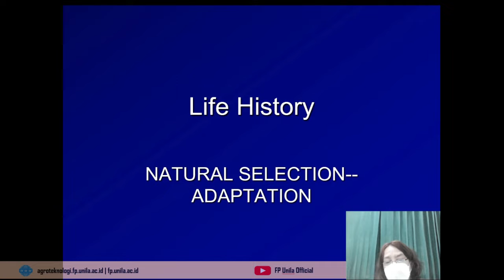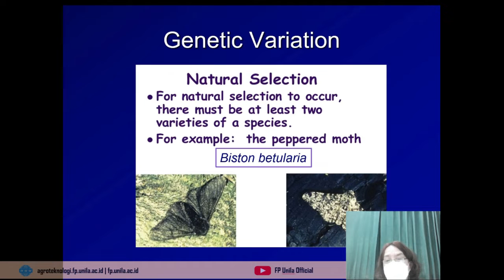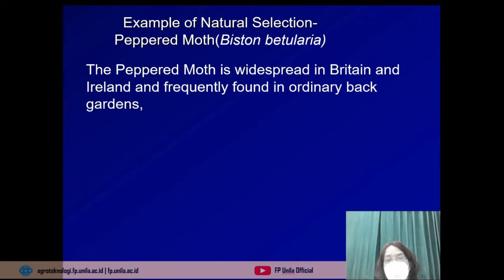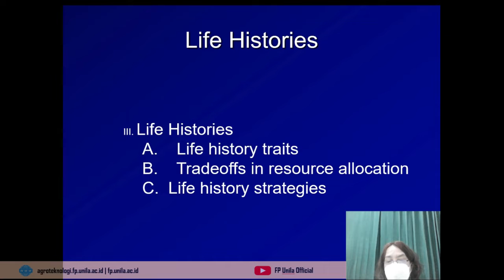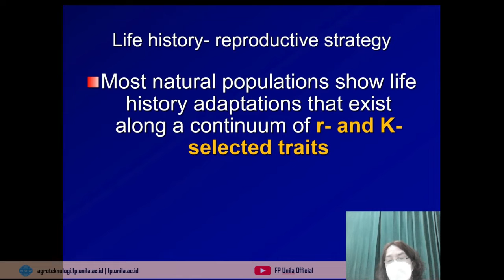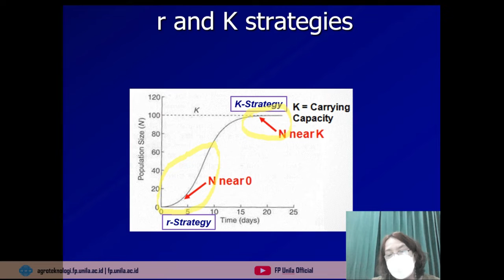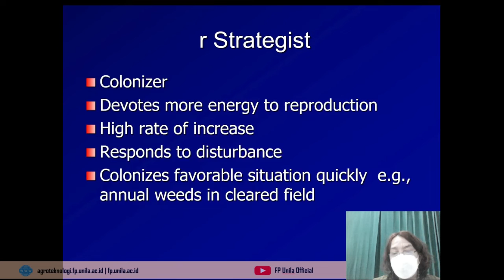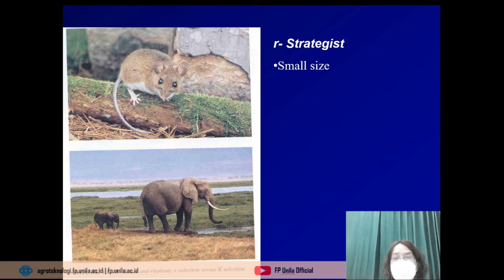5. AGT - Ekologi Pertanian - Sejarah Kehidupan Serangga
Dosen : Prof. Dr. Ir. Rosma Hasibuan, M. Sc.
Deskripsi: Mata kuliah ini memberikan pengertian dan   prinsip-prinsip dasar  ekologi  di dalam ekosistem pertanian (agroekosistem).  Keterkaitan  lingkungan biotik dan abiotik pada ekosistem pertanian dengan  keberlanjutan produksi pertanian dibahas secara rinci begitu juga dampak pertanian intensif  juga dipelajari